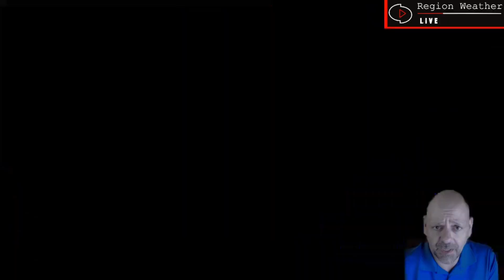Spotty Areas of Storms Through 4th of July Weekend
Ep 71 - Wednesday may bring scattered areas of severe storms across portions of the Dakotas and Minnesota. Hail and strong winds possible with the isolated possibility of a tornado so be sure to watch where these areas are expected to occur. Saturday may bring a few areas of severe storms across eastern Dakotas into Minnesota and then in southwest South Dakota for Sunday. The northern parts of the region will mainly be mild with lower humidity while the southern portions are expected to be warm with higher dew points.